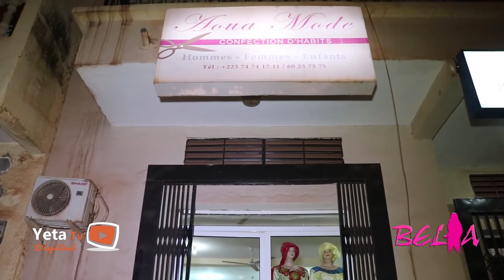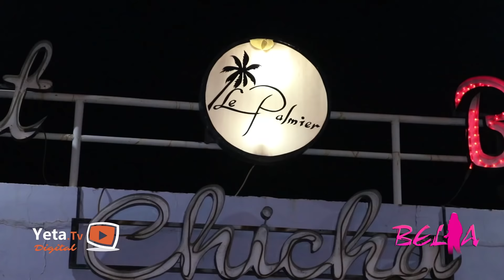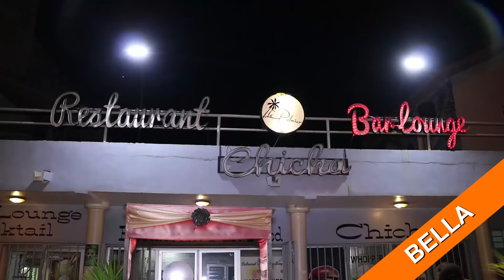Bella - Episode 1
Une émission de relooking qui met en évidence la beauté africaine.